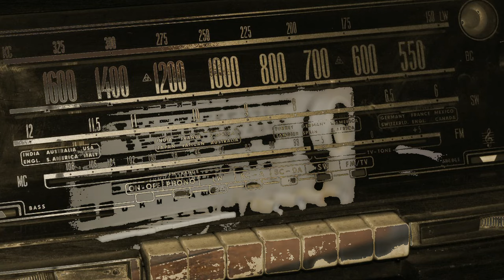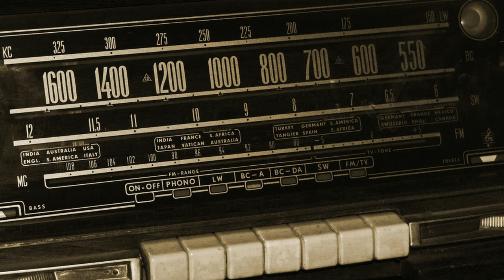Radyo Tiyatrosu - Geç Gelen Tanık - Agatha Christie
Tam adı Agatha Mary Clarissa Miller Christie Mallowan olan Agatha Christie (15 Eylül 1890 – 12 Ocak 1976), İngiliz yazar, polisiye edebiyatın en önemli isimlerinden biri ve dedektif Hercule Poirot karakterinin yaratıcısıdır. Mary Westmacott takma adıyla aşk romanları da yazmıştır. Ancak asıl ününü, yazdığı 80 dedektif romanına ve West End tiyatrolarında sahnelenen oyunlarına borçludur.